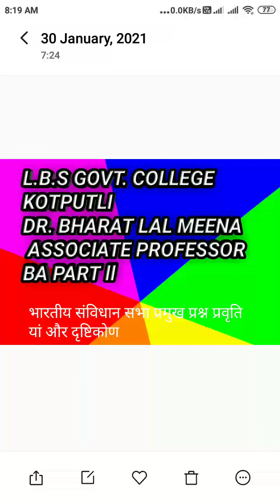Dr. Bharat Lal Meena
BA part 2 Pol.Sc.